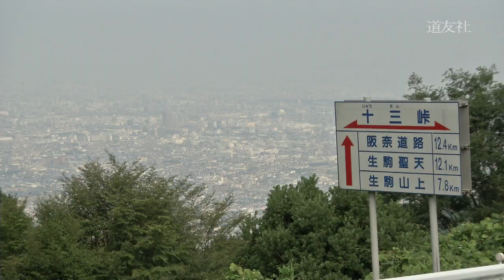立教178年 学生生徒修養会・高校の部(8月9日～8月15日）